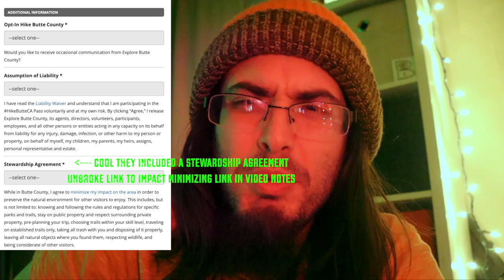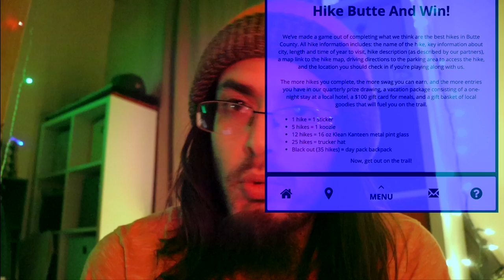HikeButteCA Pass Recreation Review of Good App Gamification, ZeeSaga: Episode 4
The HikeButteCA Pass commissioned by the Butte County Tourism Business Improvement District, AKA Explore Butte County, is a new web based app from Bandwango to get people to get out and hike in Butte County through gamification techniques. I talk about how and why I am a recreation administration scientist from CSU, Chico, how Google Fit uses similar gamifying strategies along with the American Heart Association, and reveal 3 of 5 prizes you can win too by just walk around in Butte County, California. Links are in order as they are talked about below.